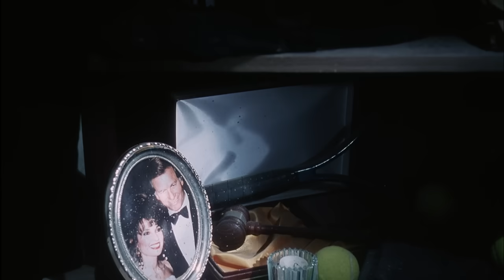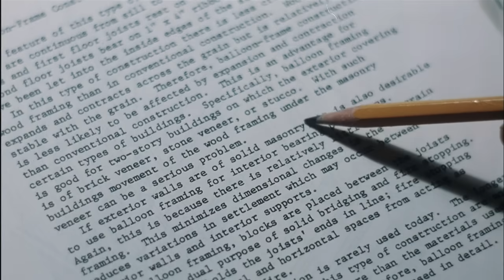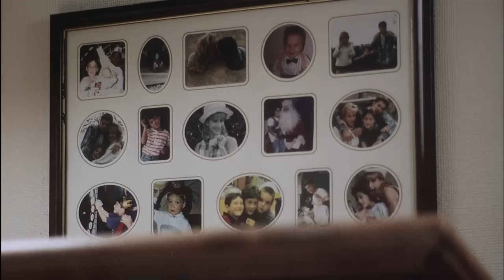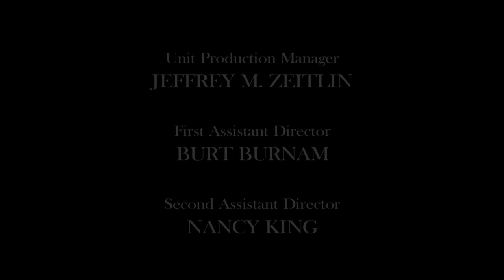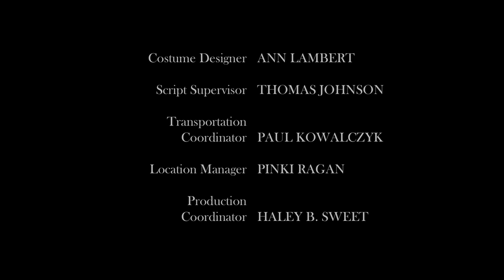Seduced and Betrayed | Full Movie | Lifetime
A beautiful, dangerous widow won't take "no" for an answer as she draws a dedicated family man into a world of passion and deceit in "Seduced and Betrayed."

Binge classic Lifetime movies on Lifetime Movie Club, commercial free!